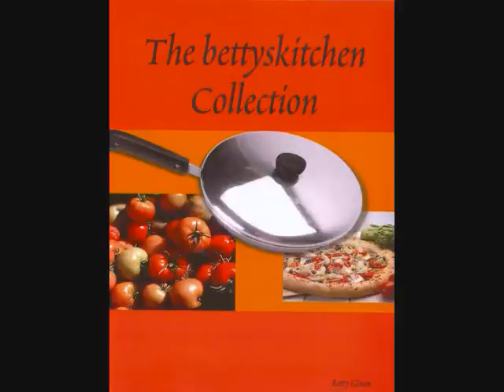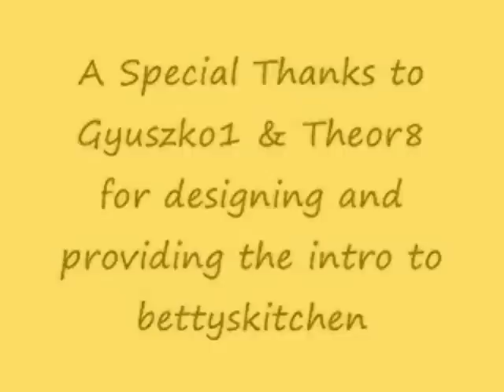Betty's Kentucky Derby Bourbon Brownies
Betty demonstrates how to make Kentucky Derby Bourbon Brownies.  This is my selection of a sweet treat to celebrate Derby Day.  The Kentucky Derby horse race has been run at Churchill Downs in Louisville, Kentucky, on the first Saturday of May every year since 1875.  It is an historic event, and, in Kentucky, we celebrate the beauty, grace, and endurance of the thoroughbred horse by having parties during the week leading up to and the day of the race.

Kentucky Derby Bourbon Brownies

Brownie Layer:

½ cup butter
two 1-ounce squares unsweetened baking chocolate
1 cup sugar
1 egg, well beaten
2/3 cup self-rising flour
1 teaspoon vanilla extract
1 cup chopped pecans
cooking oil spray
2 to 3 ounces bourbon whisky, depending on the strength of whisky flavor desired

Bourbon Butter Cream Frosting (the previous video in Betty's Kitchen):

½ cup butter, softened
2 cups confectioner's sugar (also called powdered sugar or icing sugar)
1 to 1 ½ ounces Bourbon whisky

Chocolate topping:

1 cup semi-sweet chocolate chips
2 tablespoons butter

Melt ½ cup butter along with 2 squares of unsweetened chocolate in a saucepan over low heat, stirring occasionally. Set aside and cool to room temperature.  When the butter/chocolate mixture has cooled sufficiently, stir in 1 well-beaten egg and 1 teaspoon vanilla.  In a large mixing bowl, combine 2/3 cup self-rising flour and 1 cup sugar.  Stir in chocolate mixture and 1 cup of pecans. Mix all together and pour into an 8 inch by 8 inch baking pan (or dish) that has been sprayed with cooking oil spray. Bake at 350 degrees (F) 20 to 25 minutes. Brownies will be done when a toothpick placed in the center comes out clean. Remove baked brownies from the oven.  While brownies are still hot, prick with a fork and brush on 2 to 3 ounces bourbon whisky.  Set brownies aside to cool.

For the next layer, make Bourbon Buttercream Frosting.  (The video for making this frosting is in Betty's Kitchen, but I am repeating the instructions here.)  Use an electric mixer to beat together ½ cup butter and 2 cups confectioner's sugar.  Add about 1 to 1 ½ ounces bourbon whisky, stirring well to combine.  Spread Bourbon Buttercream Frosting on cooled brownies.
The final layer of Bourbon Brownies is a chocolate topping.  For this topping, melt 1 cup semi-sweet chocolate chips with 2 tablespoons butter.  Cool until spreadable.  Important:  After the brownies have been frosted with Bourbon Buttercream Frosting, you should put them in the freezer for an hour or so.  This will allow you to spread the cooled chocolate topping over the Bourbon Buttercream Frosting without mixing the two toppings together.  After the chocolate topping has been spread over the Bourbon Brownies, cover them with plastic wrap and refrigerate until ready to serve.  To serve, cut into squares and place on a nice serving plate.  Place a leaf or two of fresh mint beside the brownie for added appeal.  Happy Derby Party!  Love, Betty ♥♥♥♥♥